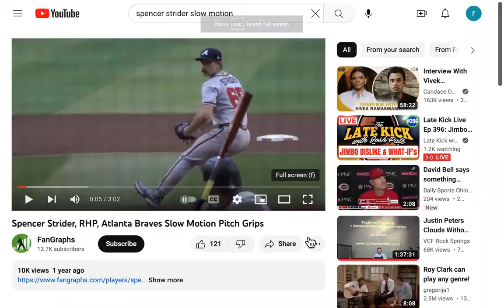Mike Camporini: A Dive into Mike's Approach to Performance Rehab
On this episode of Smoothies with Rufus we are joined by Mike Camporini a Physical Therapist/Strength Coach based in Arizona. Mike works with a wide variety of athletes all the way up to the professional level.

During this episode Mike dives deep into his treatment approach and thought process using multiple case study examples. We had Mike on over two years ago so it was really interesting to see how he has development his philosophy over those years.

Topics discussed include a baseball pitcher and basketball player case study, the role of experience in your decision making process and how Mike’s approach is tailored to the specific athlete in front of him.

To learn more from Mike check out his substack page which he discusses in the podcast at

0:00 Intro
4:05 How Campo’s Process Has Changed Over the Last Few Years
5:50 Campo’s Session Flow and Integrating Manual Therapy
9:12 Achilles Case Study
11:16 Cutting and Supinated Foot Bias
12:39 Campo’s Case Study Interventions
17:23 Determining What Key Performance Indicators (KPIs) are Relevant
22:48 Rehab KPIs vs. Performance KPIs
27:55 How Experience Helps Your Coaching Process
45:19 Why You Need to Experiment and Fail
50:03 Coaching Kids vs. Pro Athletes
52:25 What Makes Athletes Good at Their Specific Sport
58:21 Advantage of Taller NBA Players Pushing Down into the Ground
1:04:55 Why You Can’t Take a Cookie Cutter Approach
1:12:00 Breaking Down Rotational Requirements of Pitchers
1:19:47 Looking at Spencer Striders Mechanics
1:23:37 Campo’s Role in Working with Pitchers
1:26:50 Understanding Energy Transmission Through Tissues
1:33:33 Potential Strategies for Improving Rotation in Spencer Strider and Consequences
1:58:00 Campo and Mike Kay’s Substack Explained
2:04:00 Where to Learn More about Campo